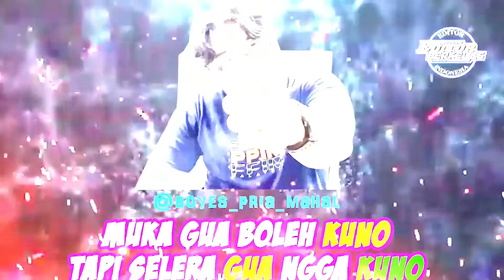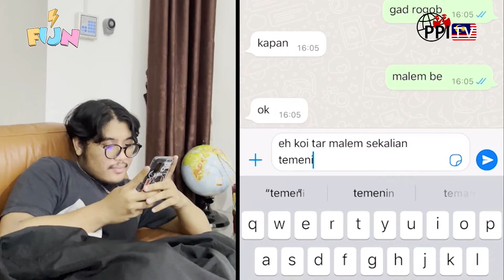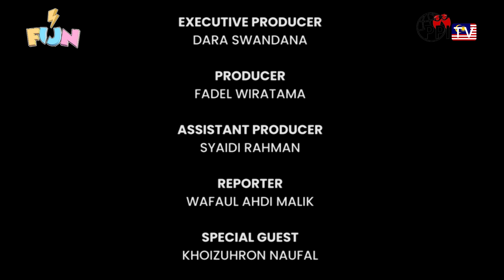[FUN] JANGAN SAMPAI SALAH!!! Inilah kosakata melayu yang mirip dengan Bahasa Indonesia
Wiki pernah bilang "Bahasa (dari Bahasa Sansekerta भाषा, bhāṣā) adalah kemampuan yang dimilik manusia untuk berkomunikasi dengan manusia lainnya menggunakan tanda, misalnya kata dan gerakan." Jadi gitu frennnzz  ,,, bahasa itu penting banget buat kita komunikasi. Ingatkan apa yg Ultraman pernah bilang "Syiattt..syahhhhhh..syuttttt". Begitu juga dengan konten kali ini, sekarang kita ngebahas tentang beberapa persamaan bahasa Melayu dan bahasa Indonesia. Ternyata beberapa bahasa Melayu itu sama dengan bahasa kita tapi beda makna.

Executive Producer: Dara Swandana
Producer: Wiratama Fadel
Assistant Producer Producer: Syaidi Rahman
Reporter: Arya Muhamad Wafaul Ahdi Malik
Graphic Designer: Aisya Najwa
Cameramen: Amar Fachruddin
Content Marketing : Amel Grasine
Special Guest: Khoizuhron Naufal